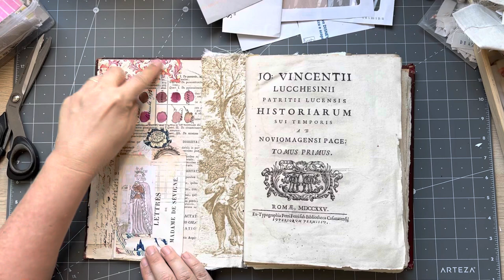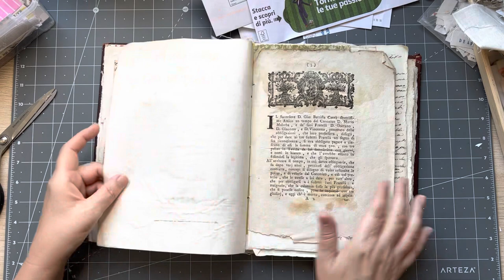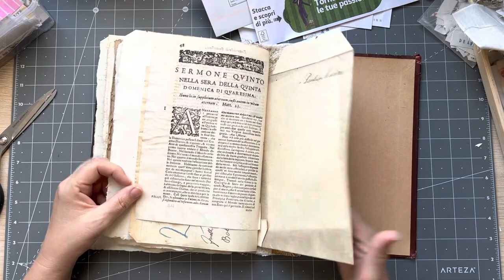Craft with me | long window page wrap pockets using envelopes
Another random craft session making  long window page wrap pockets using envelopes.

Some kits i used:

tracie Fox:  @Tracie Fox Creative